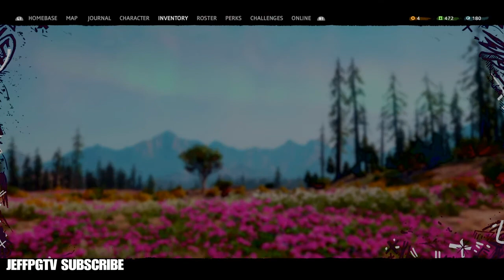FAR CRY New Dawn Gameplay Walkthrough Part 9 [No Commentary]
Far Cry New  Dawn is an action-adventure first-person shooter set in an open world environment which the player can explore freely on foot or via various vehicles. The game is set in the fictional Hope County, Montana and uses a reimagined version of Far Cry 5's map. The nuclear war portrayed in Far Cry 5 has reshaped the landscape so that new areas have become available for the player to explore while others are inaccessible.

The player assumes the role of a new character, whose gender and race can be customized.[2] The Guns for Hire and the Fangs for Hire systems from Far Cry 5 return, with the character being able to recruit human survivors and animals for combat assistance.[3] In addition to new characters, the game's cast includes an array of returning characters from Far Cry 5. The player character can also encounter several specialists who have their own personal missions, special abilities and story and help players to repair their weapons. New weapons are introduced in the game, including a "Saw Launcher" that fires the blades of circular saws. Players acquire new weapons and attachments, which can be upgraded to three different levels through crafting and finishing missions. Vehicles can also be crafted.[4]

Players can embark on treasure hunts and liberate different enemy encampments and outposts. Once liberated, they become fast travel points that enable players to quickly navigate the world. These outposts can be occupied and used to manufacture ethanol fuel or raided for resources which leaves the outpost open to "escalation", in which the Highwaymen may reclaim these camps.[3] This allows the player to replay the outposts on higher difficulty settings. The game also features an upgradable home base named Prosperity, which would slowly expand and grow in size as players progress. The game also features a mode called "Expeditions", which allows the player to travel to other locations in the United States such as Louisiana to look for more resources and packages.[2] As these regions are outside the main map and smaller in size, the development team was able to create more complex environments for Expeditions. Expedition missions can be completed with other players.[5]